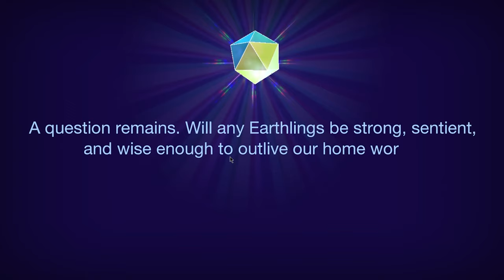Extinction Of The Dinosaurs & Future Extinction Events! Cell to Singularity Life After Apocalypse #2